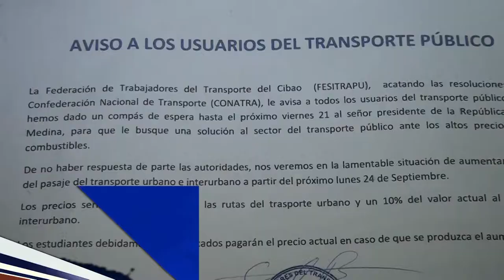Dirigentes estudiantiles y choferes acuerdan no aumento a pasaje de estudiantes